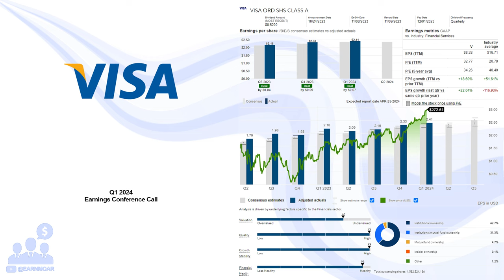$V Visa Q1 2024 Earnings Conference Call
01/25/2024 Q&A: 32:54
Visa Inc. operates as a payment technology company in the United States and internationally. The company operates VisaNet, a transaction processing network that enables authorization, clearing, and settlement of payment transactions. It also offers credit, debit, and prepaid card products; tap to pay, tokenization, and click to pay services; Visa Direct, a solution that facilitates the delivery of funds to eligible cards, deposit accounts, and digital wallets; Visa B2B Connect, a multilateral business-to-business cross-border payments network; Visa Cross-Border Solution, a cross-border consumer payments solution; and Visa DPS that provides a range of value-added services, including fraud mitigation, dispute management, data analytics, campaign management, a suite of digital solutions, and contact center services. The company also provides acceptance solutions, which include Cybersource that provides modular and value-added services for connecting merchants to payment processing; risk and identity solutions, such as Visa Advanced Authorization, Visa Secure, Visa Risk and Decision Manager, Visa Consumer Authentication Service, and payment-decisioning solutions for fraud prevention; and Visa Consulting and Analytics, a payment consulting advisory services. It provides its services under the Visa, Visa Electron, Interlink, V PAY, and PLUS brand names. The company serves merchants, financial institutions, and government entities. Visa Inc. was founded in 1958 and is headquartered in San Francisco, California.